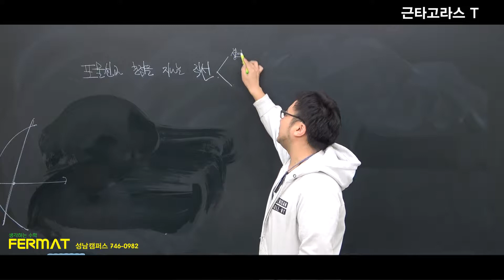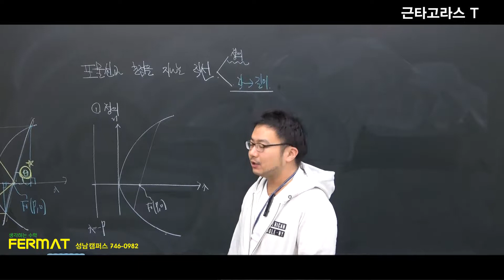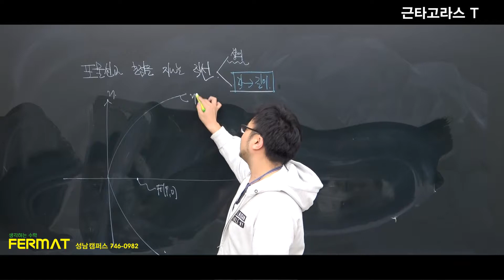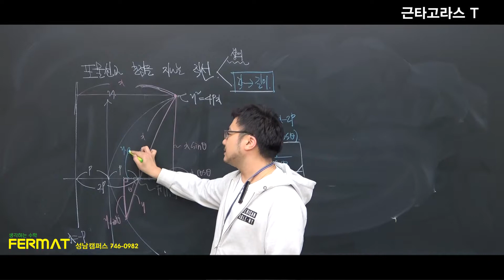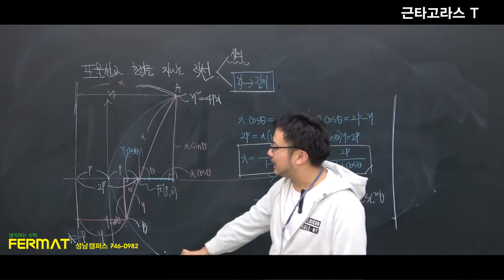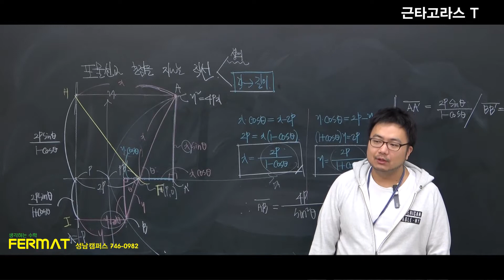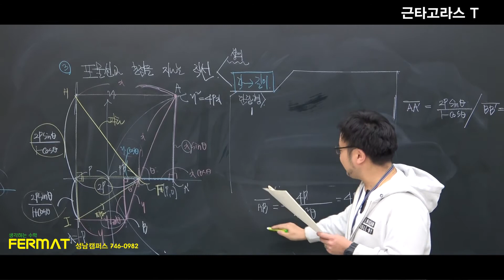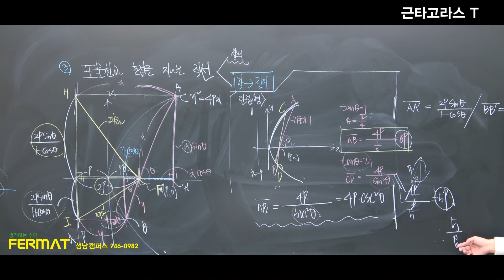고3 기하와 벡터 (포물선고 초점을 지나는 직선 각과길이)